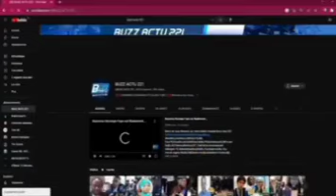Déclaration de Patrimoine du Président Bassirou Diomaye Faye......